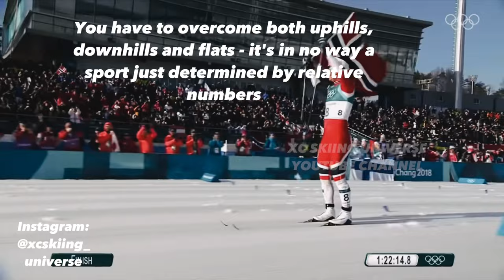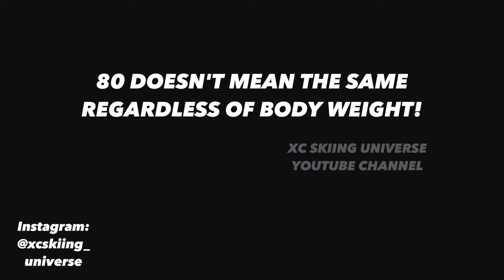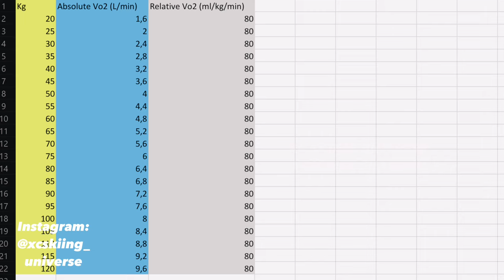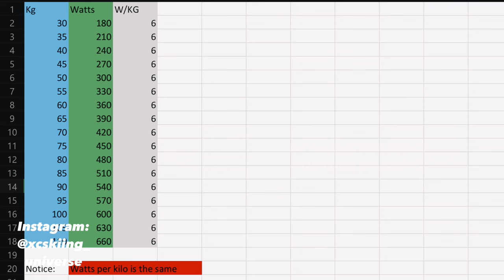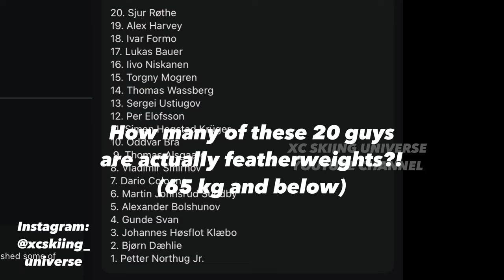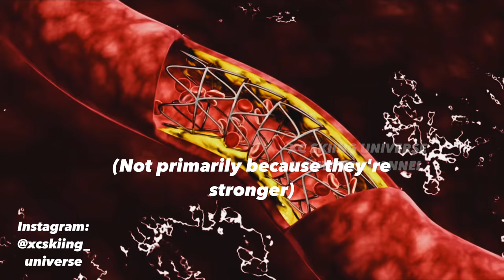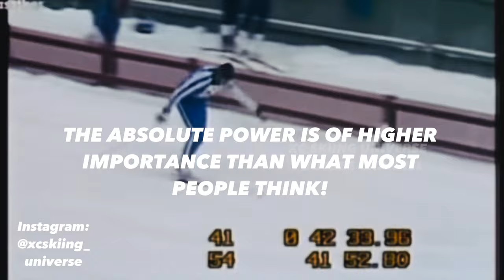CONTROVERSIAL TOPIC | BODY WEIGHT & SKIING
Youtube Chapters:
00:00 - Intro
00:17 - Relative and Absolute Power Outputs
03:00 - 80 isn't 80 and 6 w/kg isn't 6 w/kg
04:23 - The Heaviest and the lighest ones
06:58 - How often do you compete in long, constant uphills?
07:28 - How many of the greats are actually lightweights?!
07:56 - Why being bigger could be beneficial in skiing
08:47 - All shapes and sizes
10:50 - To sum it all up